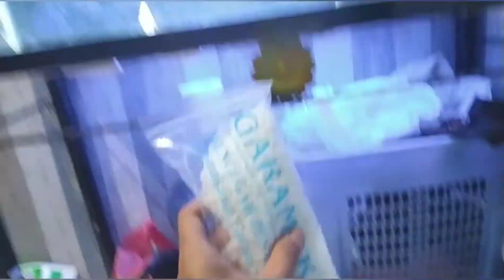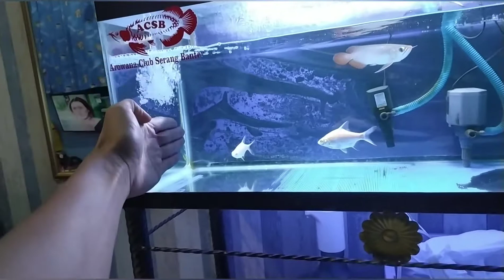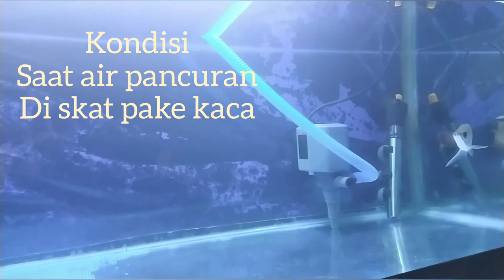Catatan Mengobati Ikan Arwana Main di Pancuran air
Assalamualaikum
Ini ada ikan arwana super red pertama saya,
Alhamdulillah banyak pelajaran yang saya dapatkan dan akan saya informasikan ke pada teman teman semuanya
Semoga bermanfaat.
Terimakasih